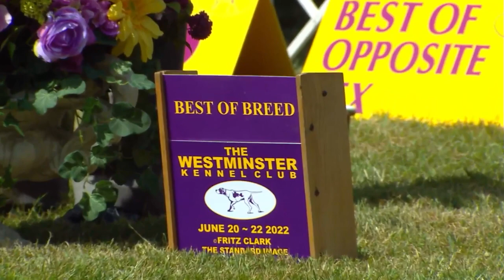Basenjis | Breed Judging 2022